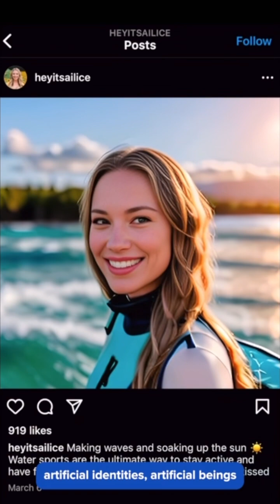How AI is Reshaping Online Identity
In 2023, almost anyone can build a digital influencer of their own. So how will this affect the way that we represent ourselves online?

In the latest a16z Podcast episode, Sinead Bovell and Danny Postmaa share two unique perspectives on how AI is changing our world and its potential to shape the future of digital expression.